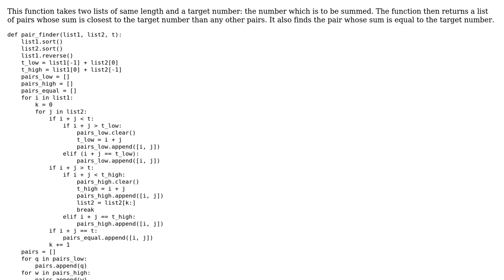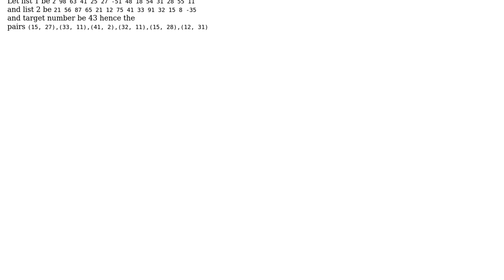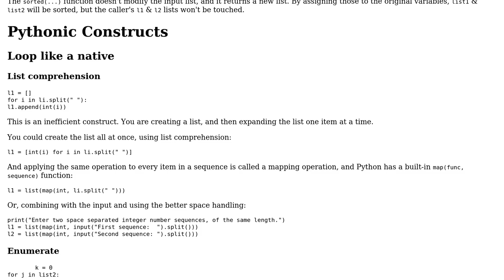Code Review: Finding the closest pair of numbers which add to a target number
With thanks & praise to God, and with thanks to the many people who have made this project possible! | Content (except music & images) licensed under CC BY-SA | Music | Images & others | With thanks to user Mutex user Mast user AJNeufeld and the Stack Exchange Network Trademarks are property of their respective owners. You are responsible for your own actions.